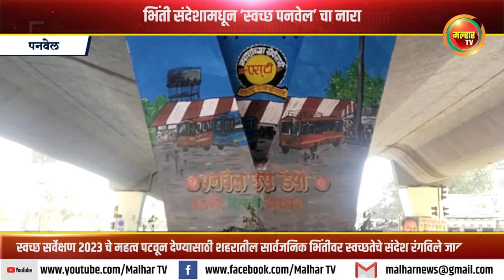भिंती संदेशामधून ‘स्वच्छ पनवेल’ चा नारा !!